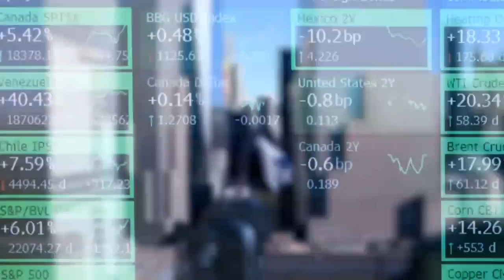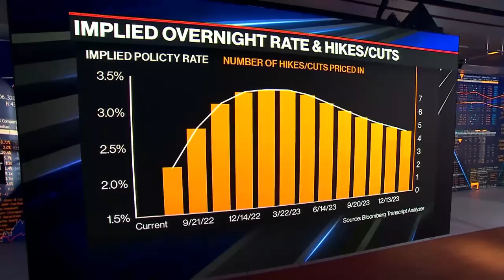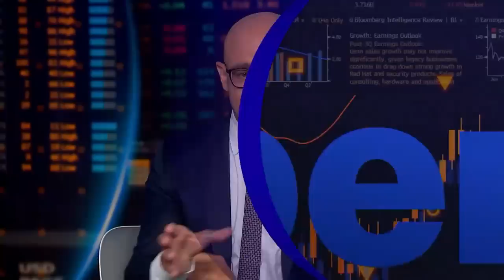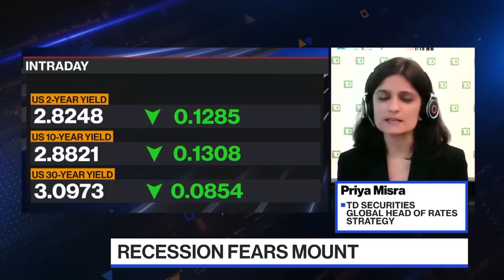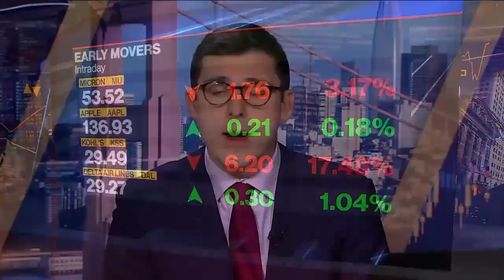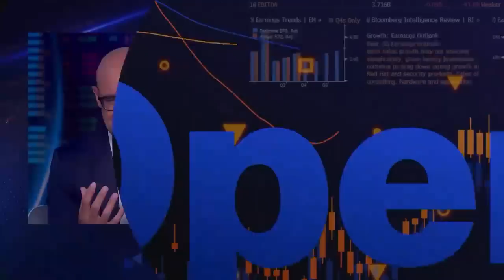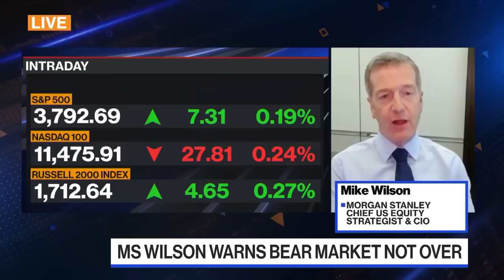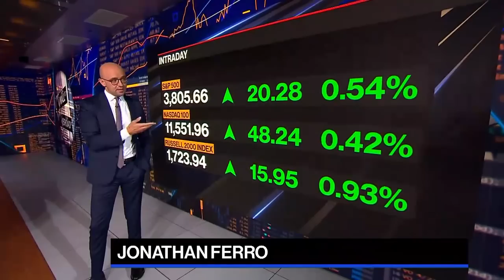'Bloomberg The Open' Full Show (06/06/2022)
Jonathan Ferro highlights the market-moving news you need to know heading into the opening bell on Wall Street.  Stocks rebounded after their worst first half in 52 years, with traders assessing the outlook for the economy.  Bloomberg Opinion's Mohamed El-Erian and Morgan Stanley's Mike Wilson discuss the economic outlook and market reactions.